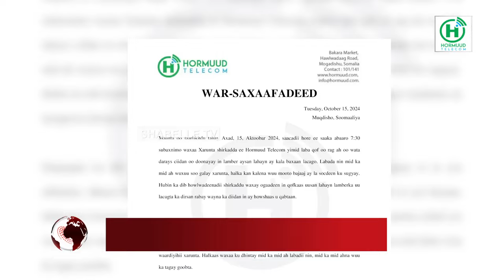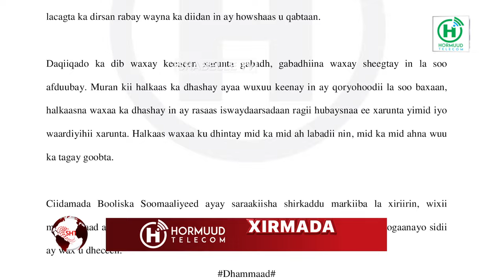Sidee udhacay dilka mid kamid ah raggii lagu dhex dilay Shirkada Hormuud xarunteeda Bakaaraha?